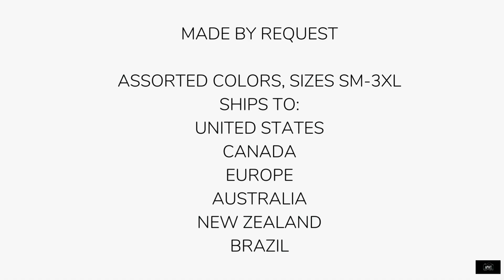Along the River Unisex Hoodie - See Link for Details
- From our line of graphic hoodies is our Along the River Unisex Hoodie. Our original image of a river surrounded by palm trees against a backdrop of mountains printed on a warm comfy adult unisex hoodie. Available in a basic assortment of colors, sizes Small-3XL (2XL outside the US). A fun, fashionable sweatshirt, great for men and women, dress up or dress down. Check listing for shipping locations